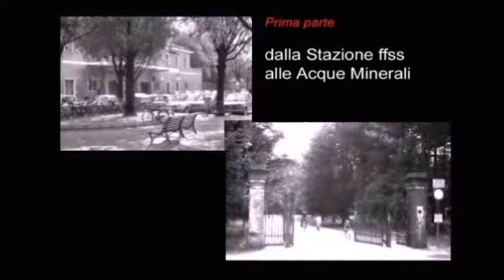Imola anni 80 b&w